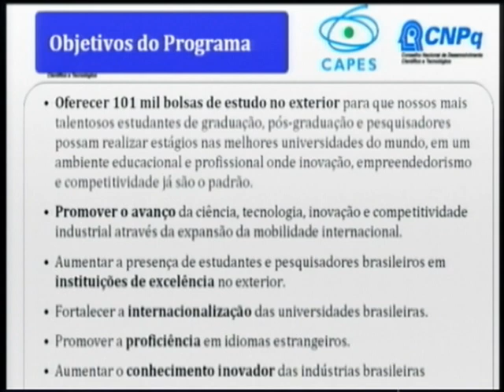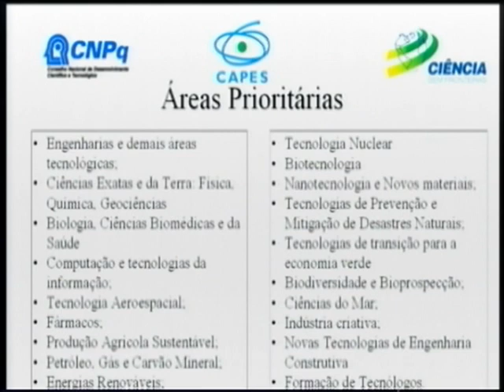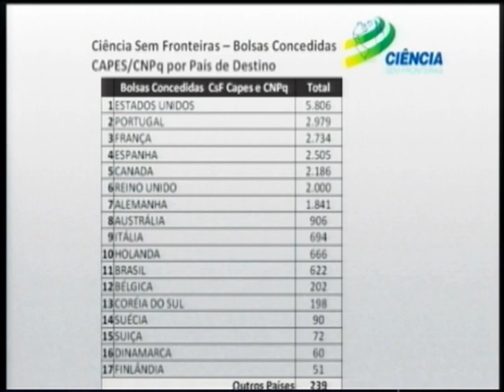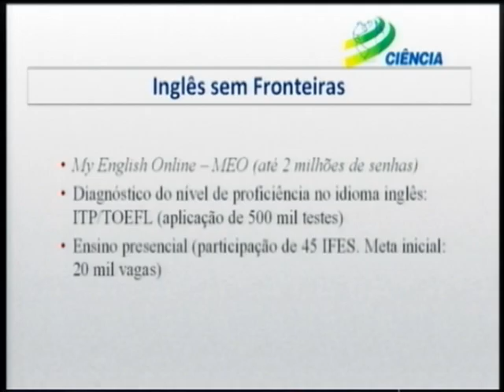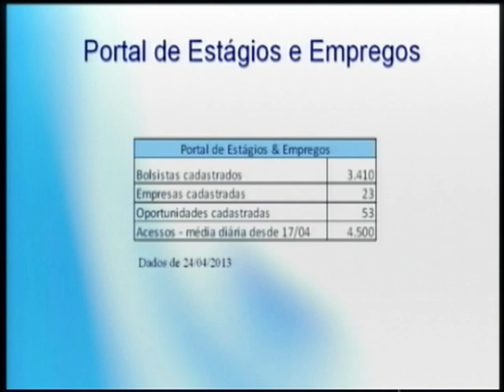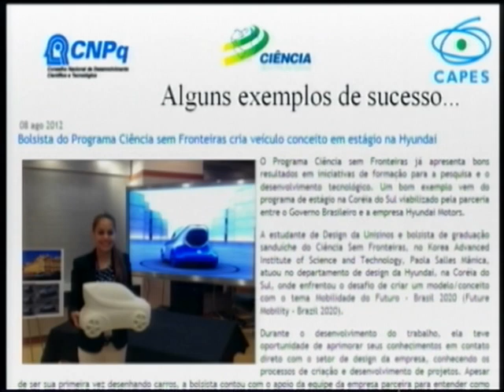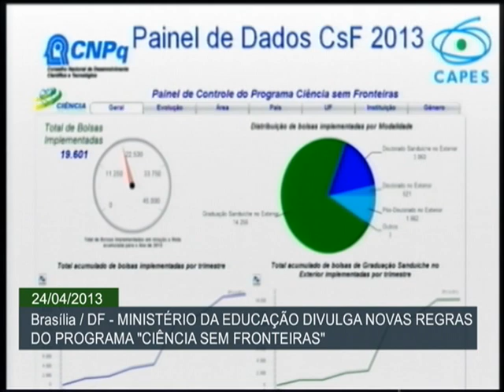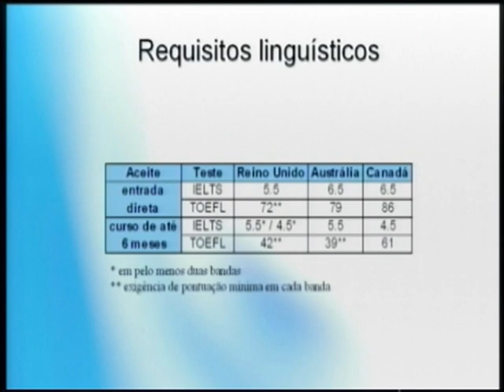Ciência Sem Fronteiras deve superar 45 mil bolsas de estudo em 2013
ATIVIDADES DO GOVERNO -- 24.04.13: O ministro da Educação, Aloizio Mercadante, e o presidente da Coordenação de Aperfeiçoamento de Pessoal de Nível Superior (Capes), Jorge Guimarães, apresentaram nesta quarta-feira (24), em Brasília, balanço do programa Ciência Sem Fronteiras. Além de divulgar novas regras para a ação, os representantes estimaram que o programa supere este ano o número de 45 mil bolsas de estudo concedidas.